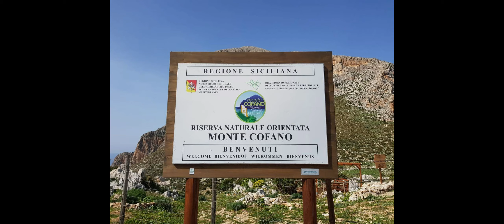21 Febbraio 2021 Moto Tour Nubia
Bellissima giornata in moto nello stile e con la spensieratezza di Motoclub Mediterraneo